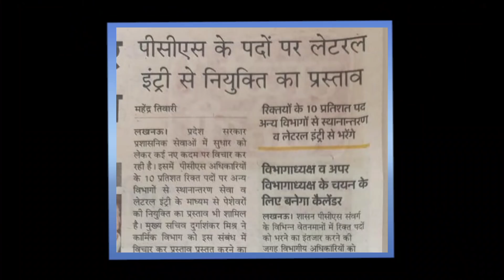योगी के बाद मोदी के 2 रिटर्न गिफ्ट राशन लो नौकरी दो !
अब प्रोफ़ेसर में लेटरल एंट्री। सिर्फ़ विधायक और DM की लिस्ट बनाने वाले पिछड़े वर्ग के लोगों को समझ में ही नहीं आएगा की BJP के एजेंडे में सबसे ऊपर शैक्षणिक संस्थानों का संघीकरण क्यों है? देखिए संघियों को बिना परीक्षा प्रोफ़ेसर और इंजीनियर बनाने की RSS रणनीति।।